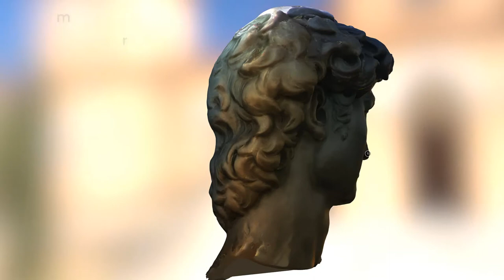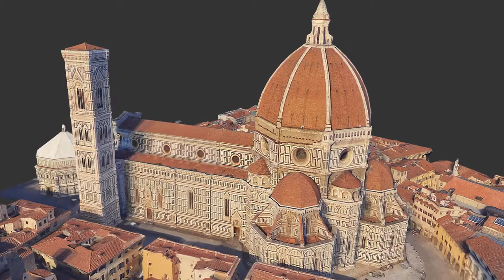The Renaissance in Florence 3D RusRim.com Private car tour of Tuscany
Florence private tours - RusRim - electronic music video 3D by Adel Karanov private guide in Florence Original video - Tuscany private tours
Florence - Firenze is a major historical city in Italy, distinguished as one of the most outstanding economic, social, cultural, political and artistic centres in the Italian peninsula from the Late Middle Ages to the Renaissance. Florence in the 1400s adopted art, sculpting and science into its culture. This era was called the renaissance. It was founded by the medici family who started to use interest on their banking. FLORENCE PRIVATE TOUR WITH LOCAL GUIDE